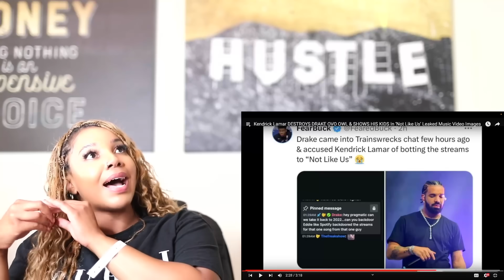Kendrick Lamar DESTROYS DRAKE OVO OWL & SHOWS KIDS In ‘Not Like Us’ Music Video | Reaction